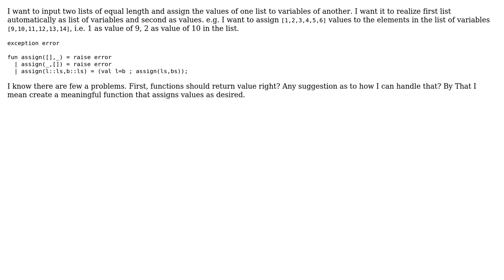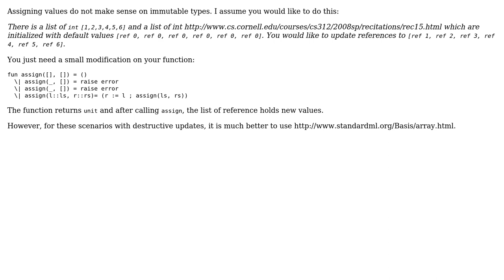Assigning values to a list of variables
With thanks & praise to God, and with thanks to the many people who have made this project possible! You are responsible for your own actions.